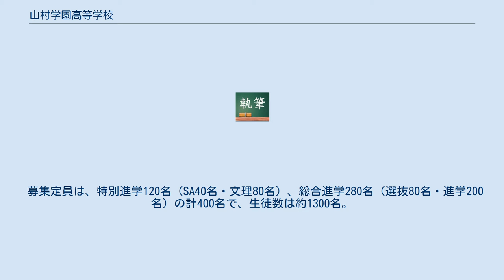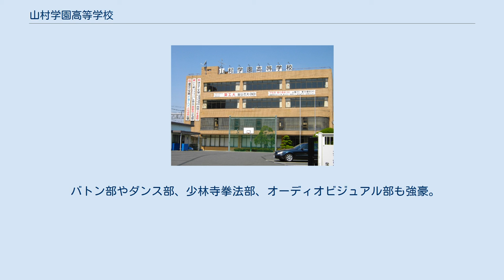山村学園高等学校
山村学園高等学校（やまむらがくえんこうとうがっこう）は、埼玉県川越市田町にある私立高等学校。
 2008年度から男女共学となり、校名が山村女子高等学校から山村学園高等学校に改称した。
 特別進学コース（SAクラス・文理クラス）、総合進学コース（選抜クラス・進学クラス）の2コース・4クラス制となっており、それぞれ2年次から理系・文系に分かれる。
 募集定員は、特別進学120名（SA40名・文理80名）、総合進学280名（選抜80名・進学200名）の計400名で、生徒数は約1300名。
野球部特待生のみのクラスがある。
 制服はコシノヒロコのデザイン。
赤いリボンにチェックのスカート（紺色のスカートもある）ベストはチェックと紺色のリバーシブルとなっている。
男子は学ランとなっている。
 硬式テニス部（女子）は強豪で、インターハイに団体戦で2回、個人戦で10年連続10回出場。
全国選抜高等学校テニス大会には団体戦で7回、個人戦で6回出場し、個人戦で3年連続全国優勝を果たした。
2015年と2016年には、関東高等学校テニス選手権大会（団体戦）で2連覇した。
 女子バスケットボール部は、インターハイに11回出場し、2012年に過去最高の3位。
全国高等学校バスケットボール選抜優勝大会（ウィンターカップ）には7回出場し、2012年に過去最高の4位となった。
 バトン部やダンス部、少林寺拳法部、オーディオビジュアル部も強豪。